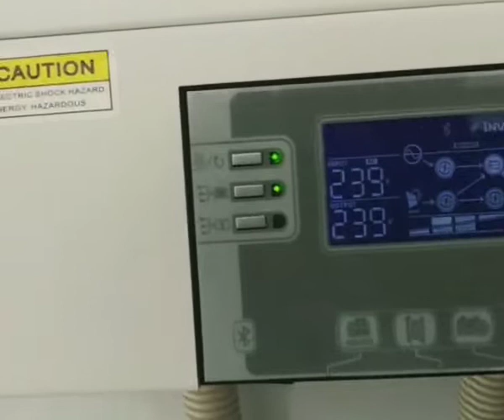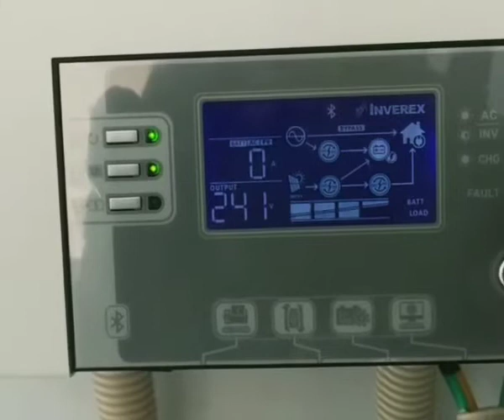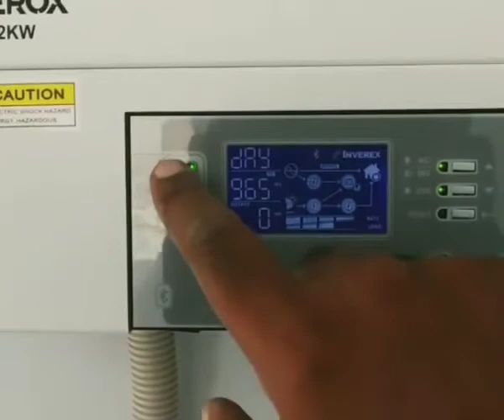INVEREX AEROX 5.2 INVERTER AND INVEREX TUBLER BATTERIES WITH INVEREX RISEN SOLAR PANNELS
Make Your Life Easy , Get rid off increasing terrif day by day , Install Solar System for your complete House , office or factory.

inverex aerox 5.2 kw solar inverter
inverex risen solar pannels 325 w =16
inverex batteries 185ah=04
solar cable 16 mm